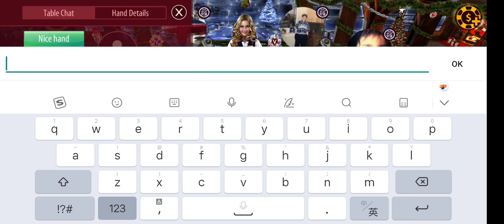Sushi Poker 70 1109M to 1140M